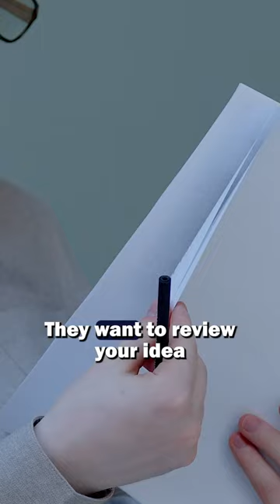Inventors, DON’T BE FOOLED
Be aware of this bait and switch.

Learn how to make money from your ideas.

Stephen Key’s books

Visit inventRight.com.

Hi, this is Stephen Key and Andrew Krauss. We are here to help you make money from your ideas. We started our company inventRight over two decades ago to teach people how to license (aka rent) their ideas to companies in exchange for royalties.

This process is called “product licensing.”

On our channel, we show you exactly how you to take an idea and license it to companies in exchange for passive income.

Today, you do not have to start a business to make money from an idea.

With product licensing, you don’t have to write a business plan, raise money, manufacture, market, sell, or distribute any longer.

Learn how to start a business, how to become an entrepreneur, how to protect intellectual property, how to patent an invention, how to stop people from stealing your ideas, how to prototype an idea, how to contact companies looking for ideas, how to design a product, how to make a sell sheet, how to make a promo video, how to negotiate a licensing agreement, how to get a higher royalty rate, how to do market research, and how to work with inventRight.

Stephen Key and Andrew Krauss are the cofounders of inventRight, a coaching program for entrepreneurs that has helped people from more than 65 countries license their ideas for new products. They are also the cofounders of Inventors Groups of America, an organization that hosts a free, popular monthly educational meeting for inventors online. They have more than 20 years of experience guiding people to become successful entrepreneurs.

Get your own inventing coach by contacting inventRight at #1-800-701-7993 or by visiting